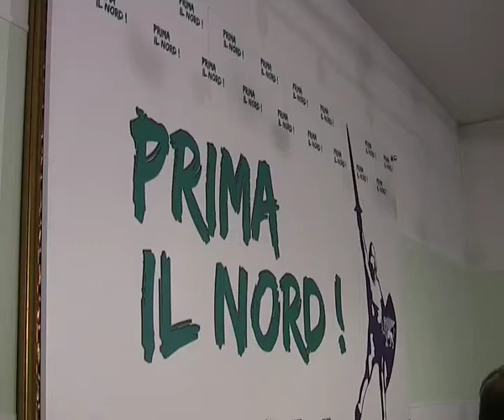PRIMARIE LEGA NORD 2013 - MATTEO SALVINI - I RISULTATI